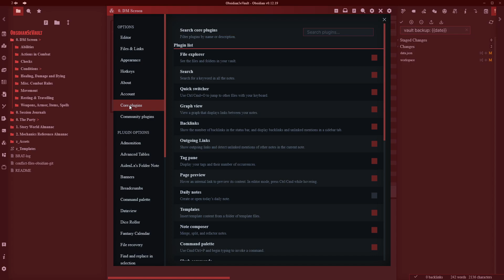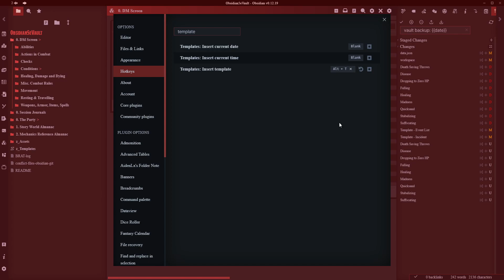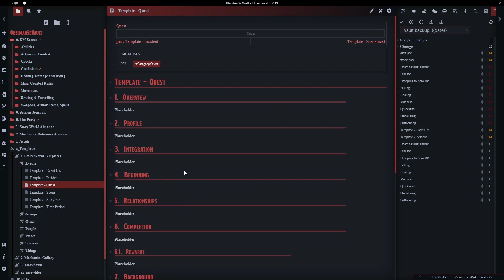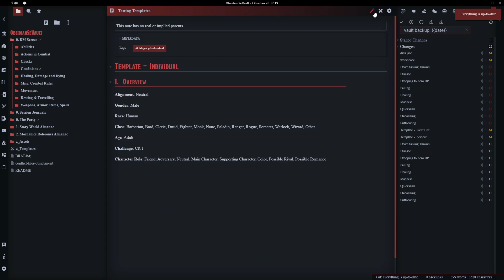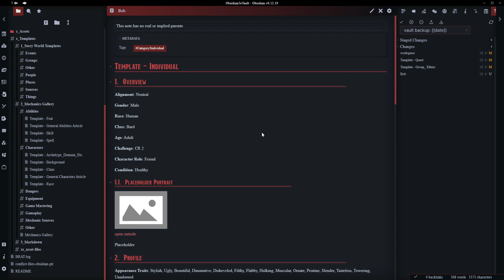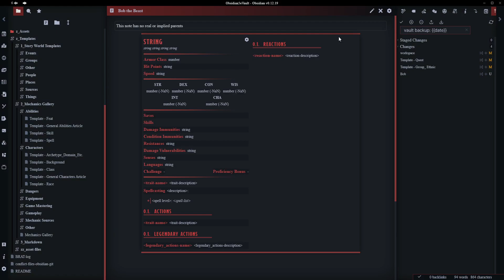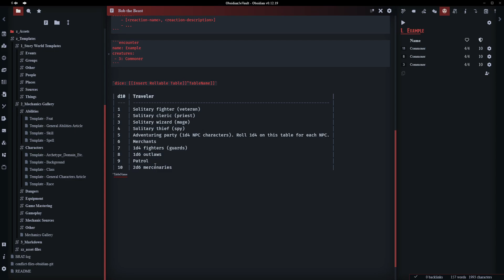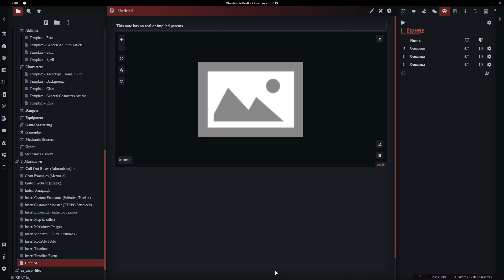Obsidian - Templates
In this video we look at how Templates can be setup within Obsidian. Use them to provide structure to your data and to speed up your data entry.

Support Me To Make More Content!